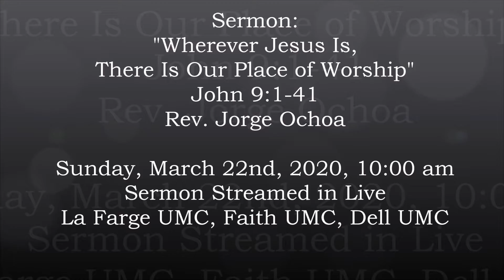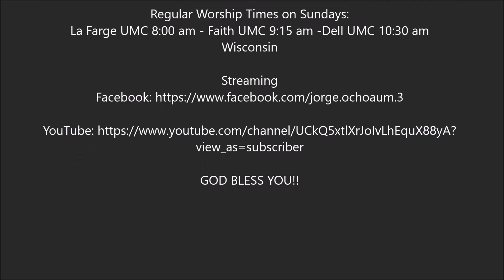Sermon "Wherever Jesus Is, There Is Our Place of Worship" John 9:1-41. March 22 2020 Rev Jorge Ochoa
This a sermon based on John 9:1-41. Are diseases a God’s punishment for our sins? Jesus provides a clear response. The Illnesses cannot be related -necessarily- to the personal sin of the sufferer or the faults of the parents, Jesus affirms that the disease of this blind person will result in God’s works that will be showed/manifested in the blind man. In the middle of this pandemic, we can learn as humanity positive things: the value of solidarity, compassion, valuing health, valuing what God has given us, remembering that life is very fragile, recognizing that human beings and our progress are very vulnerable, to learn to take care of nature much more, to stop overexploiting it. But above all, God is going to manifest/show himself during this pandemic. God is going to bless you. Please believe that!

We can only be washed, cleaned and restored in Jesus. The blind man went to the pool of Siloam - that means “The Sent” - he washed and came back seeing. If we want to be cleansed from our sins, we must allow being washed in the blood of Jesus.

The formerly blind man believed in Jesus as the Son of Man, and also he Worshiped Him. Wherever Jesus Is, there is our place of worship. Jesus is with you, right now!